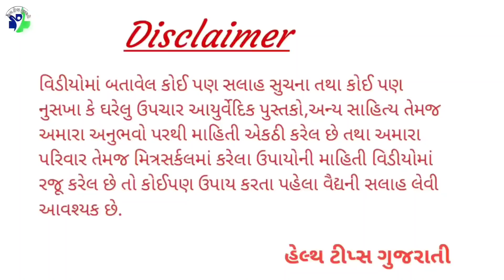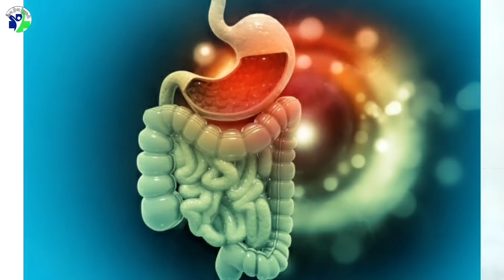રાત્રે એક ચમચી આ ઔષધિ આંતરડામાં ચોંટેલો બધો કચરો ખેંચીને કાઢી નાખે || constipation home remedies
इस दवा का एक चम्मच रात में खाने से आंतों में फंसा सारा कचरा दूर हो जाता है कब्ज का घरेलू उपचार
One teaspoon of this medicine at night removes all the waste stuck in the intestines constipation home remedies

◆◆◆ Follow us ◆◆◆